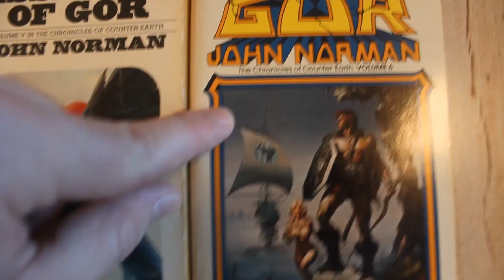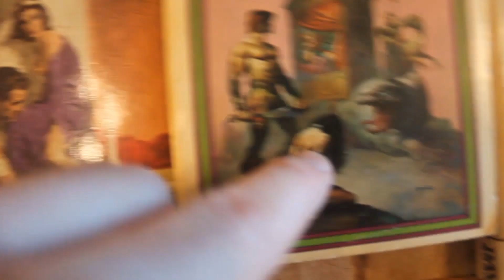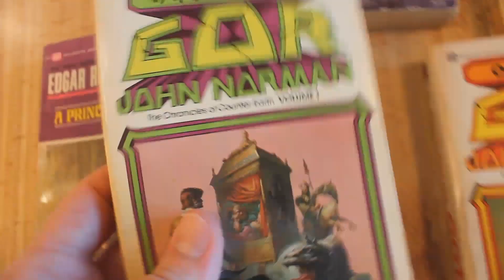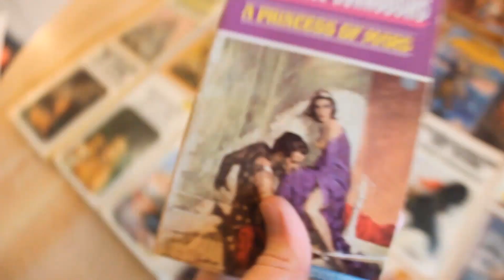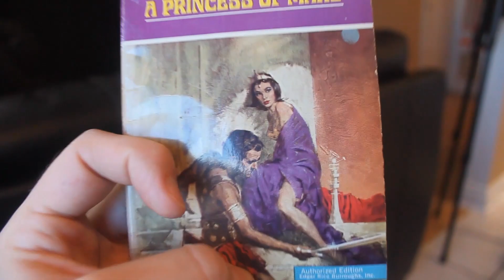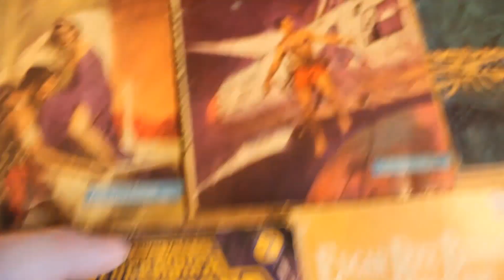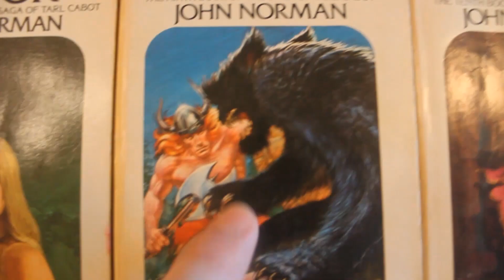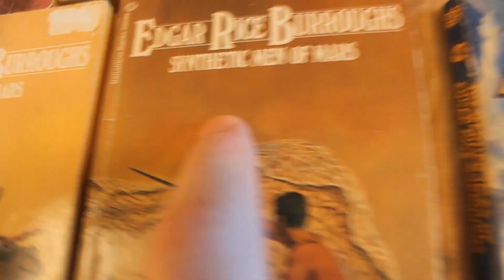GOR Vs John Carter of Mars - Isekai!!!!?????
The John Carter series is 100+ years old, and Awesome! And Gor is NSFW Conan  Inspired Fun! aliens, monsters, swords, princesses, barbarians. So much to like :)